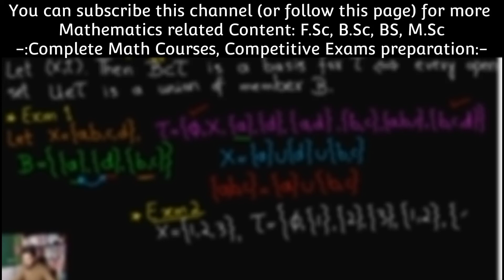Topological space Basis | Basis for Topology on R² | Lecture 19 || Set Topology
In this lecture, we will discuss, Basis for a Topology (Bases for Topology), Example of Bases of Topology, Topology on R² and Theorems related to bases.

base or open base or basis in topology
Base for a topology, topological spaces
Topology : Base for a Topology in Urdu / Hindi

𝗧𝗶𝗺𝗲𝗦𝘁𝗮𝗺𝗽𝘀
0:00 Introduction
0:29 Basis for a Topology
10:16 Basis for Topology on R²
14:46 Theorem

⏰ 𝙏𝙞𝙢𝙚𝙨𝙩𝙖𝙢𝙥𝙨 ⏰
Will be updated soon.